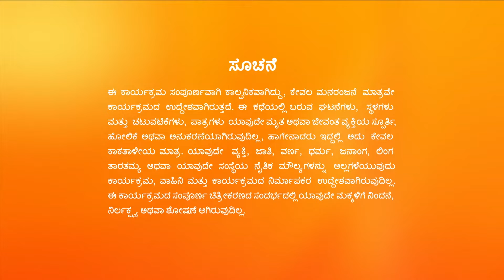Vaidehi Parinaya | Ep.33 | ಅಮ್ಮನ ಪ್ರಶ್ನೆಗೆ ಉತ್ತರ ಕೊಡುತ್ತಾಳಾ ವೈದೇಹಿ? | Full Episode | Zee Kannada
Scared of facing her family, Shriya leaves the house. Urmila provokes Devansh and his family against Shriya. Meanwhile, Janakiram is devastated due to Shriya's misdeeds.

Show Name : Vaidehi Parinaya
Producer/Star Cast : Karuna Bhushan| Pavan Ravindra| Anjana Mumtaz
Episode No : 33

0

Click here  watch Webisode on YouTube ►PLuOI2Oe0kP-FlLir4L53bwQU9QA4hnf6_
Click here  watch Quick Recap on YouTube ►PLuOI2Oe0kP-HduxYmhE-vwnL-GwKmnLJq
Click here  watch HIghlight on YouTube ►PLuOI2Oe0kP-GY6SPXIpAwuGu43LLQhmmZ
Click here  watch Week In Shorts on YouTube ►PLuOI2Oe0kP-GfRBMwilLeIMD9AGAitIAj